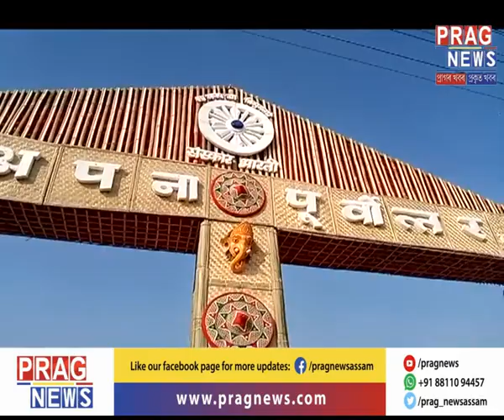Kumbh Mela begins || Ardha Kumbh Mela at Prayagraj for 55 days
The Ardha Kumbh Mela has started at the holy Triveni Sangam at Prayagraj, previously called Allahabad. The Ardha Kumbh Mela takes place after every 6 years before the Maha Kumbh Mela